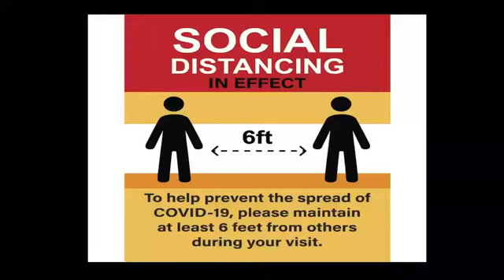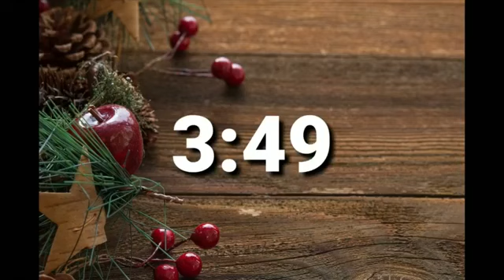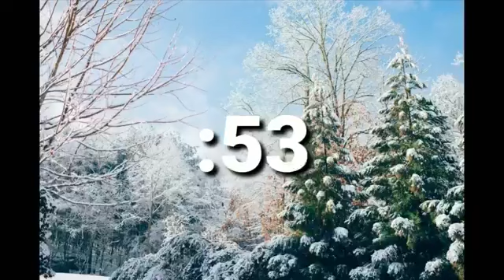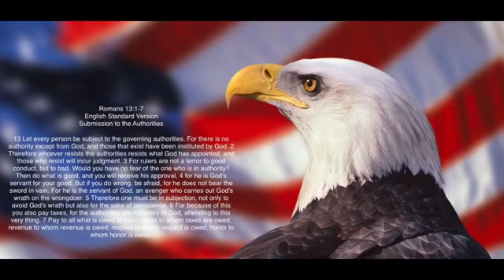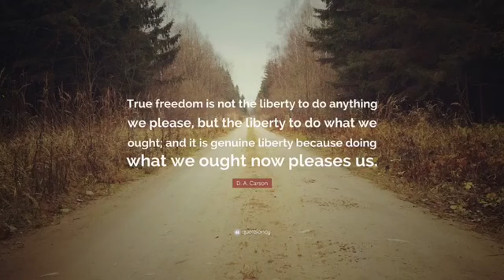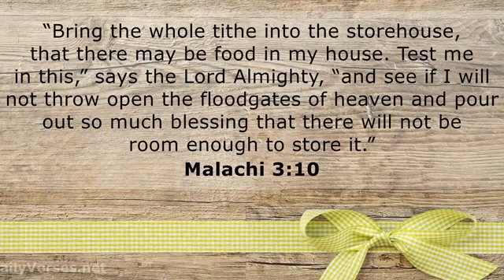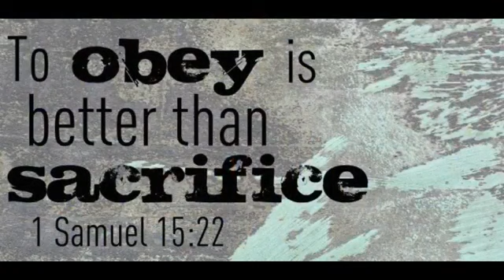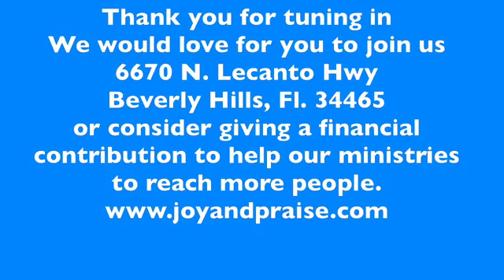Obedience is at the Heart of a Relationship with God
Sermon December 2, 2020